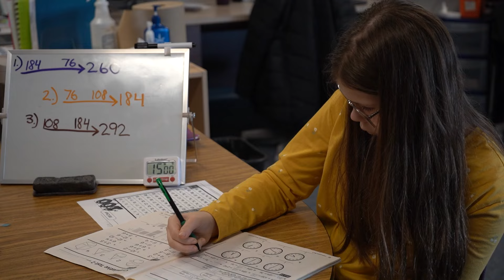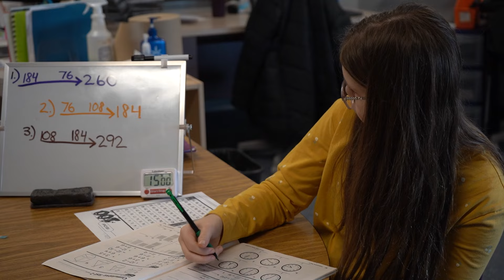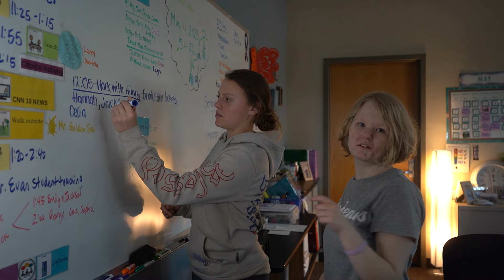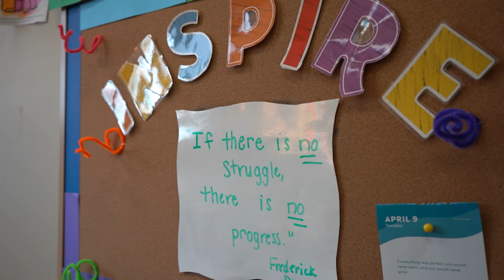Autism Acceptance Month at MTSD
MTSD has a robust Special Education team who have helped to create a welcoming learning environment for our students of all ability levels. There are 13 Autistic Support classes across the District, each with passionate staff who love to see their students grow. April is Autism Acceptance Month, and three of our Autism Support Teachers share what Autism acceptance means to them & what it looks like here at MTSD.